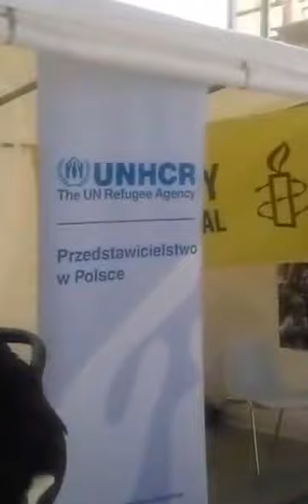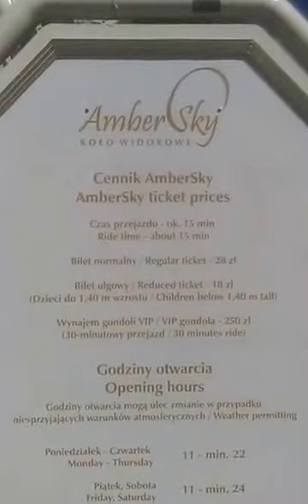Gdańsk śródmieście 2017 r (lipiec)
Ciekawości